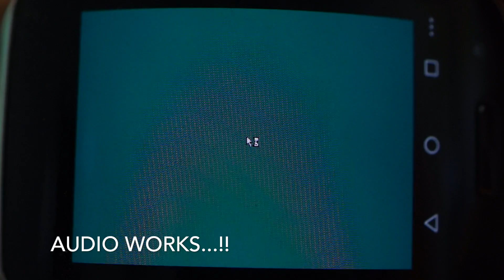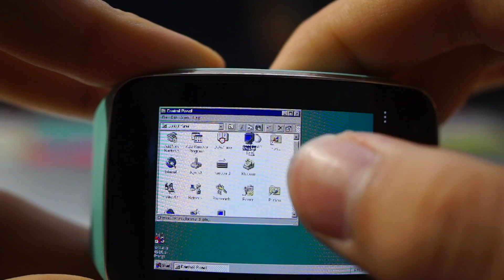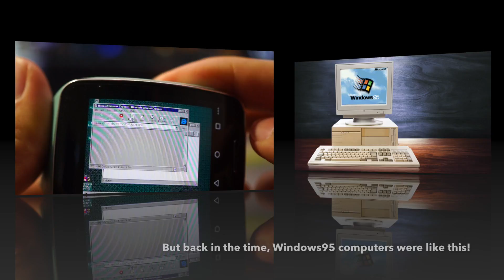Running Windows 95 on Gear S Smartwatch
Windows 95 on Smartwatch, Samsung Gear S!
It is incredible that how our devices got smaller and smaller!
Now, we can even run Windows on your wrist.. ;)
Can you believe this?